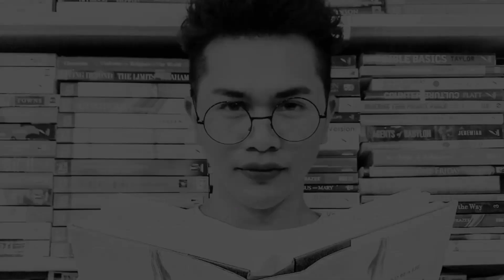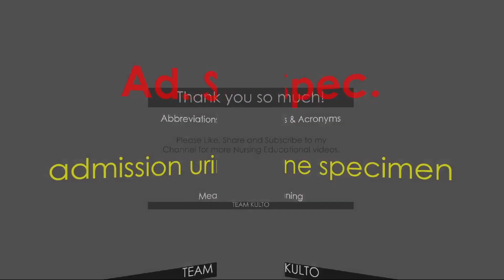NURSING CHEAT SHEET: MEDICAL NURSING ABBREVIATIONS AND ACRONYMS | NEIL GALVE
Gears I use:
3 Pcs Kit of Photo Studio Table Top Ring Fill Light